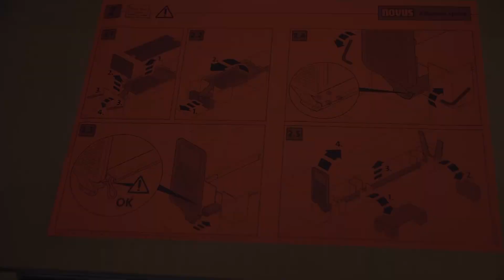Attenzia space unboxing I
In diesem Video wird der Aufbau einer Novus Attenzia space LED-Stehleuchte gezeigt. Die Lampe ist in wenigen Schritten einfach zusammenzubauen. Der Montageaufwand ist sehr gering. Diese Schritt-für-Schritt Anleitung zeigt sehr anschaulich, wie der Standfuß und auch der Leuchtenkopf montiert werden. Der Karton bzw. die Umverpackung erleichtert den Aufbau der Leuchte.

Die neue Attenzia Space von Novus. Eine filigrane Design-LED-Stehleuchte mit einzigartigen, drehbaren Leuchtpanels. Individuell einstellbares direktes und indirektes Licht. Mit praktischem Multisensor für Automatik-Bedienung.